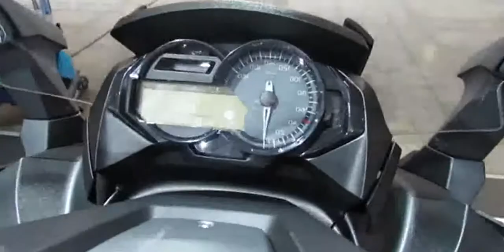2014 BMW C650 GT Scooter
2014 BMW C650 GT Scooter

Comparativa | Suzuki Burgman 650 vs BMW C 650 GT | Scooter Battle + EspaÃ±ol
Long-Term Test Wrap-up: BMW C 650 GT Maxi-Scooter
2014 BMW C650 GT Scooter Walkaround - 2013 EICMA Milano Motorcycle Exhibition
2014 bmw c650gt review
2014 bmw c650gt
2014 bmw c650gt
2014 bmw c600 sport
2014 bmw c650gt scooter